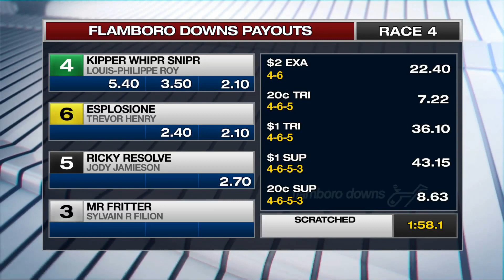OCT 3,2021-RACE 4-FLAMBORO DOWNS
OSS 2ND GOLD DIVISION 2YOCT